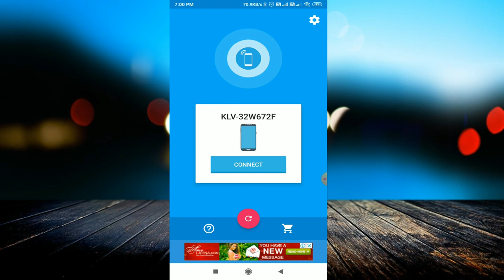किसी और का फोन अपने फोन से कैसे control करें || Saycheese app kaise use kare || Remote control Use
linked site.